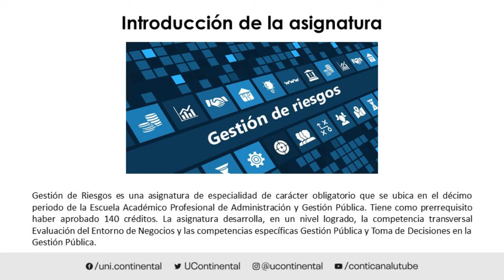Presentación de la asignatura: Gestión de Riesgos